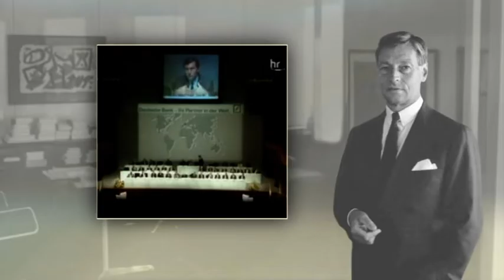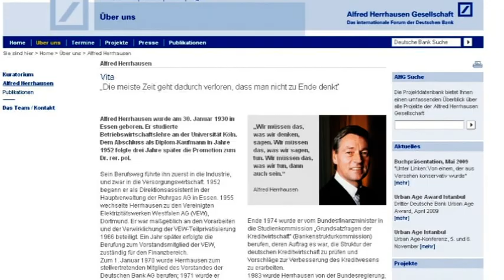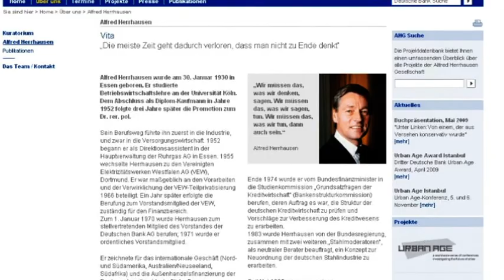Alfred Herrhausen (1930-1989)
A short biography of Deutsche Bank Spokesman of the Management Board, Alfred Herrhausen (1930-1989).